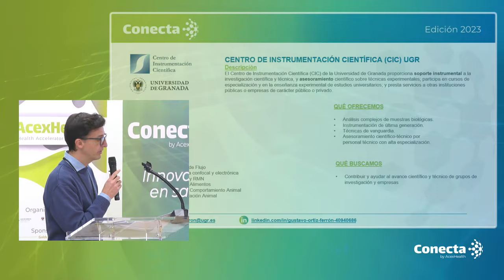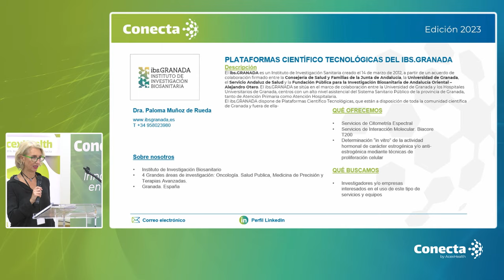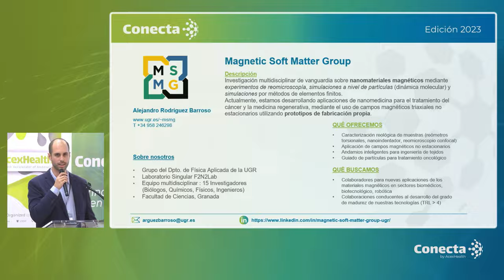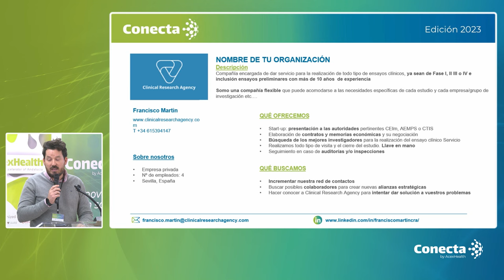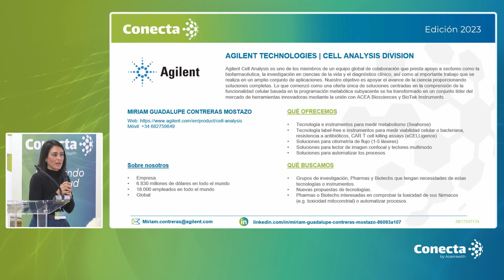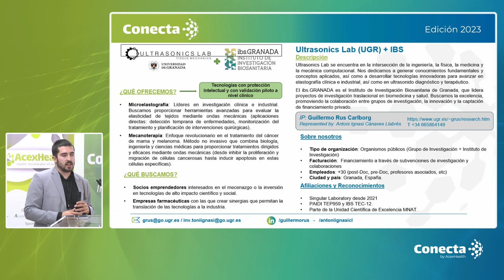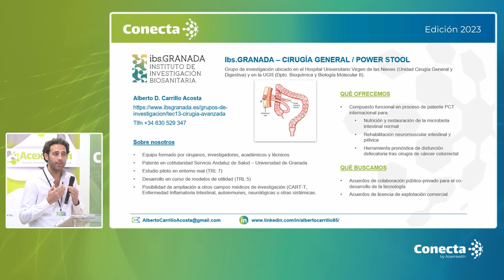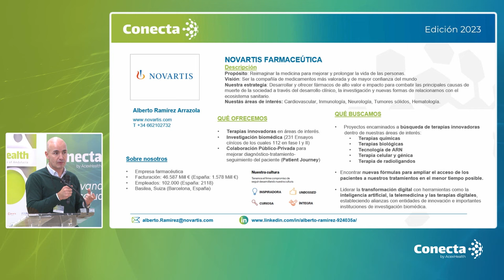CONECTA 2023 - Micropresentaciones - BLOQUE I